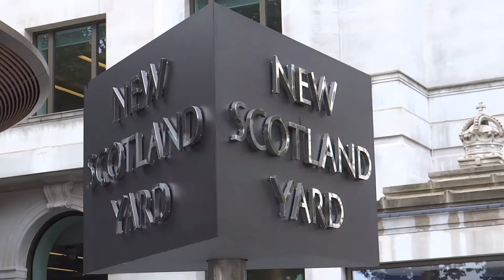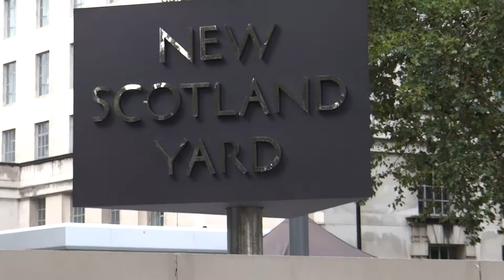New Scotland Yard at Open House London 2018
The Met Police’s new home on the Embankment, created from the 1930s Curtis Green building with a new curved glass pavilion entrance and extensions to the rooftop and rear. Winner of the 2017 Prime Minister’s Better Public Building Award.

AHMM’s design for the Metropolitan Police Service’s new headquarters is a radical re-modelling and extension of the 1930s Curtis Green Building.

The design has transformed the building with the addition of an elegant curved glass entrance pavilion and rooftop pavilions and a reworking of the existing accommodation. The scheme has expanded the building’s floor area from 8,691sqm to around 12,000sqm through extensions to the rear, roof and front concourse; the contemporary design of these complements and enhances the architectural features of the original building and the materials, colours and proportions of neighbouring Whitehall buildings.

Inside the original building, a flexible office environment has been created to facilitate collaboration and interaction. The rooftop extension provides multi-use conference space and terraces, and is illuminated to give presence at night, symbolising the 24/7 nature of the building along with its civic purpose. A brick ‘carpet’ in the landscape outside the entrance references the distinctive striped brickwork of the neighbouring Norman Shaw North building, while the commemorative Eternal Flame has been set within a contemplation pool.

Новый Скотланд-Ярд, Лондон
Скотланд-Ярд (официально англ. New Scotland Yard) — штаб-квартира полицейского учреждения в Англии (Metropolitan Police Service), исключая лондонский Сити, который имеет свою полицию.

Здание современного Скотланд-Ярда расположено в Вестминстере. Административные функции возложены на персонал, который базируется в Empress State Building, а оперативное управление — на три центра Metcall.

Крупнейшее полицейское учреждение в Англии. В нём работает 31 тысяча офицеров, которые отвечают за территорию, равную 1606 км², и население в 7,2 млн человек, проживающих в Лондоне и окрестностях.